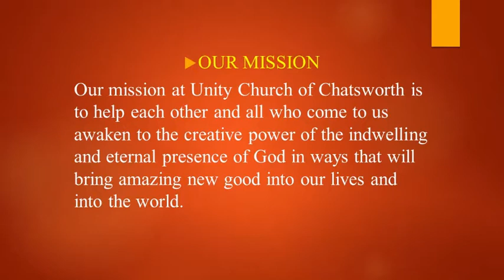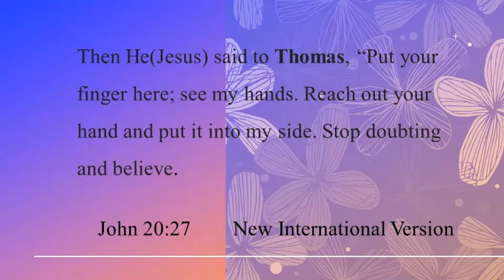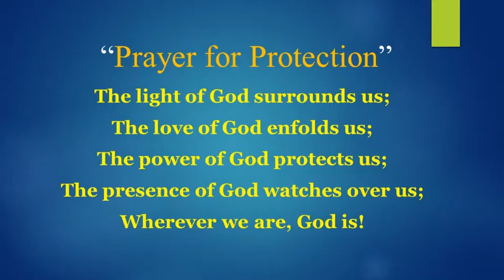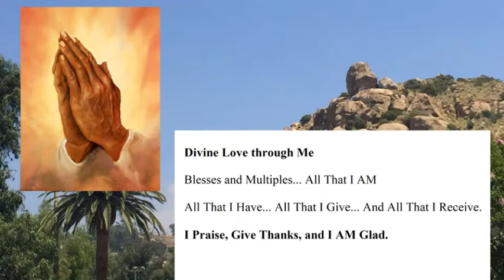Understanding Thomas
METAPHYSICAL BIBLE DICTIONARY
edited by Charles Fillmore
Co-founder of Unity

Metaphysical meaning of Thomas (mbd)
Thomas, thom'-as (Gk. fr. Heb.)--joined; conjoined; doubled; twain; twin.

One of the twelve apostles of Jesus Christ. This disciple is also called Didymus (John 14:5; 21:2).

Meta. Thomas is the disciple of Jesus Christ who represents the understanding faculty in man. Understanding and will function, or should function, in unison; each has its center of activity in the front brain, the forehead.